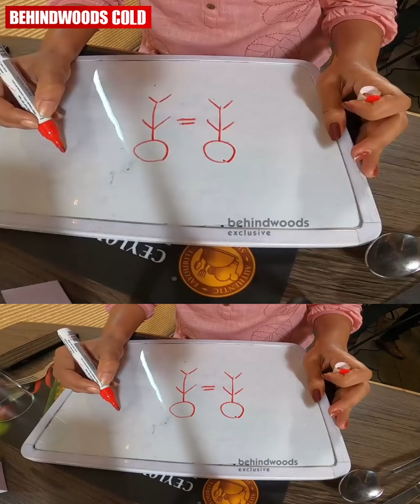പാട്ടിലും ഡാൻസിലും മിടുക്കി ഇനി എന്ത് വേണം😍| Anna Prasad